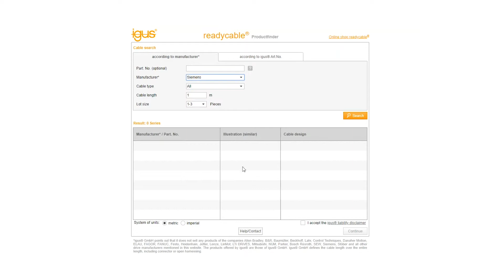readycable product finder | igus®